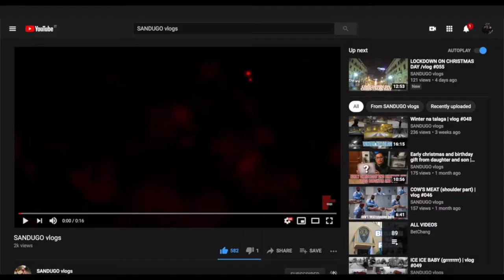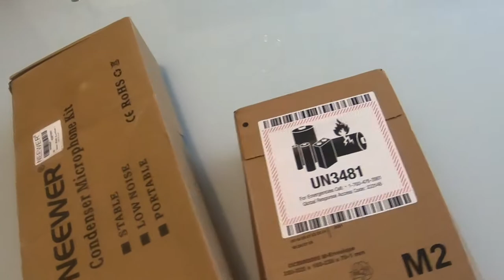Unboxing muna ang mangyan: V8 & CONDENSER MIC | vlog #062